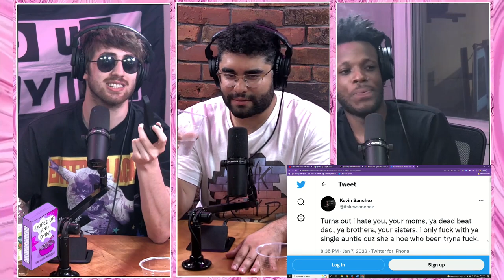B*tches Were Narcs on Doped up & Dyin EP#71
Today's a fam episode!  We talk about dry jerking, Kev's new haircut, play Drunk, High, or Sober, and much more. Tune in Now for Doped up & Dyin' The Sunday Morning Smoke Show!